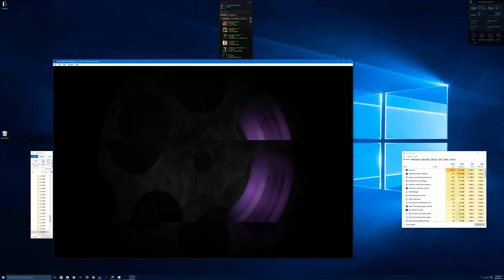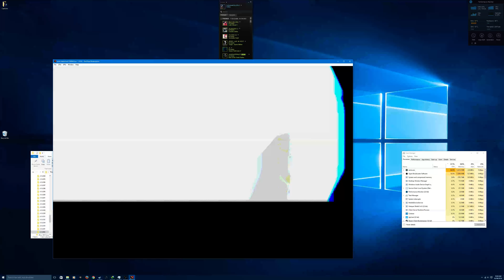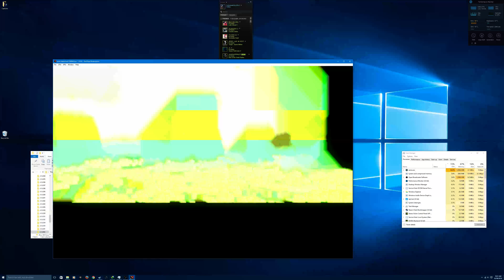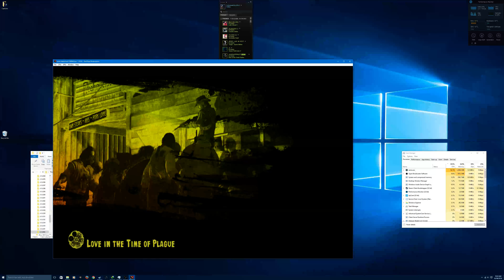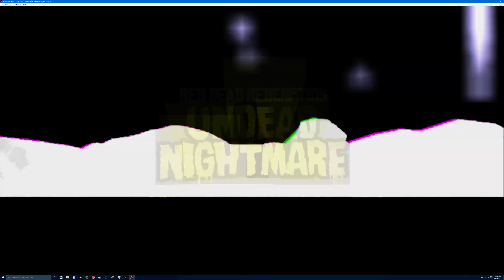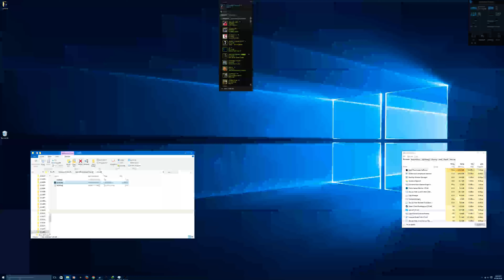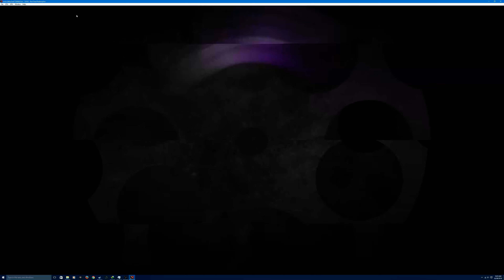Red Dead Redemption Undead Nightmare [Xenia 1.0.362] Test #2 UHD 2160p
In this video, I'll be showing you Red Dead Redemption Undead Nightmare running on Xenia [Xbox 360 Emulator]!
Upcoming Videos:
Xbox Live Gamertag 1: XxDemonK3LLERxX
Xbox Live Gamertag 2: RaPiDKiller84
Xbox Live Gamertag 3: XxRaPiDKillrxX - Latest!
(Probably) 2-3 Videos will be uploaded in a week, they might be gaming videos, or something funny etc.
Computer Specifications:
Intel Core i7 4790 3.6GHz - Turbo Boost: 4GHz (Quad Core)
Nvidia Geforce GTX 750 Ti 2GB Overclocked
8GB DDR3 1600MHz RAM
1TB HDD Storage
Windows 10 PRO 64-Bit
This game is running on:
PC --- Windows 10 Pro:
Programs that impacted the performance of this game:
Nvidia Geforce Shadowplay (Reduced the FPS (Framerates-Per-Second) by 5% - 10%
I noticed that on some of my videos the sound quality is crap, I finally fixed the problem by changing the default sound output device's sound quality to 48000Hz!